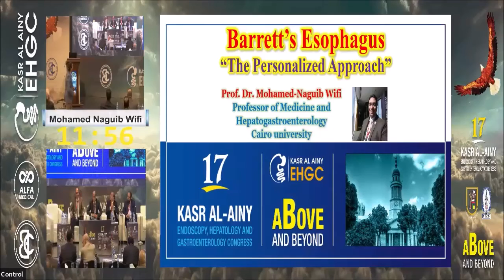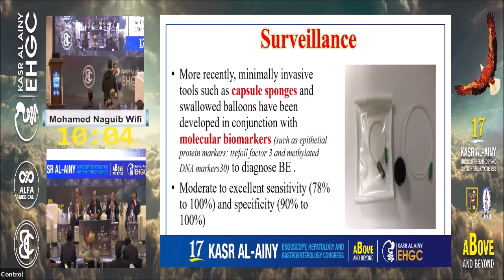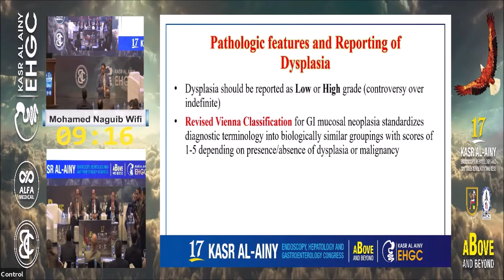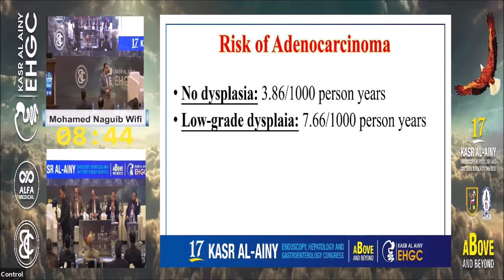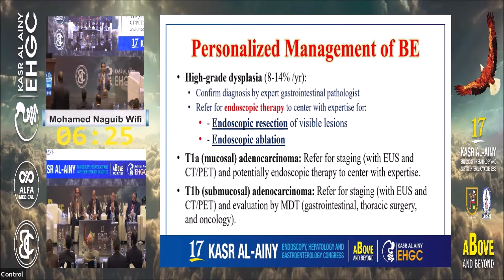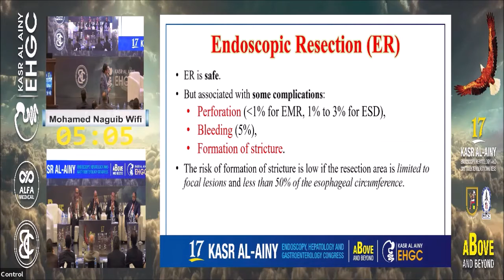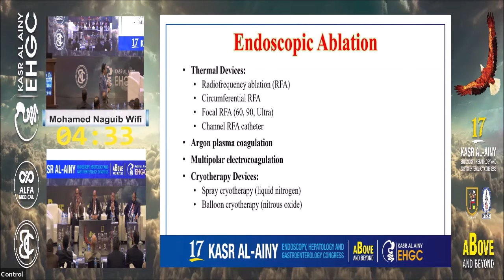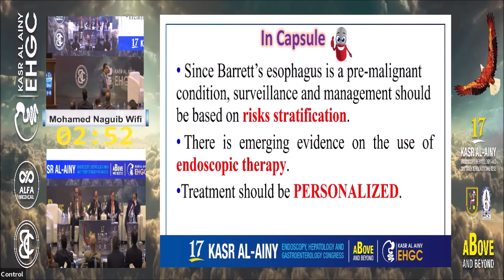Barrett's Esophagitis: The Personalized Approach - Prof. Mohamed-Naguib Wifi